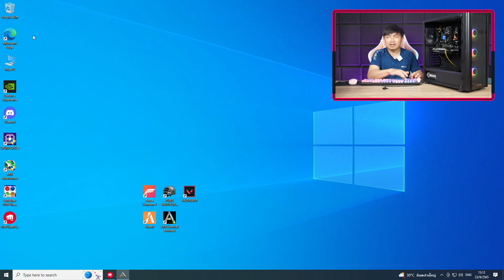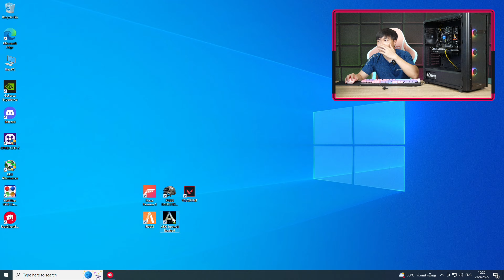รีวิวคอมพิวเตอร์ในงบ 24,XXX.- บาท i5 10400F + GTX 1660 SUPER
CPU : i5 10400F 6C/12T Turbo 4.3Ghz
RAM : 16GB DDR4 BUS3200
VGA : GTX 1660 Super 6GB GDDR6
SSD : M.2 256GB CN600
MB : Biostar H510M
PSU : Z-Power 600 Watt Full
CASE : THERMALTAKE V250 TG ARGB

ของใหม่มือ 1 ทั้งหมด ประกัน 3 ปีเต็ม

ราคาเฉพาะเครื่อง 24,490.- บาท
ราคาพร้อมจอ 24"นิ้ว 29,780.- บาท
(จอ AOC 24"นิ้ว IPS Full HD 75Hz ปก. 3 ปี)